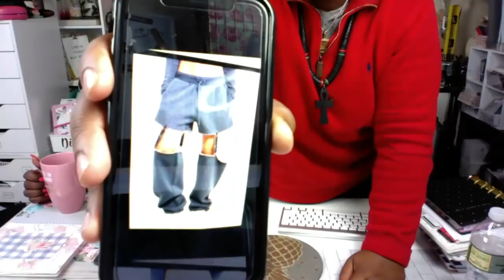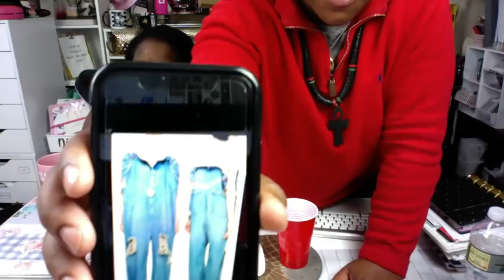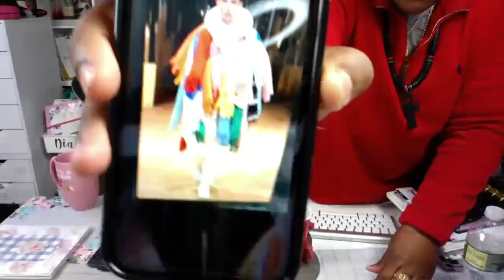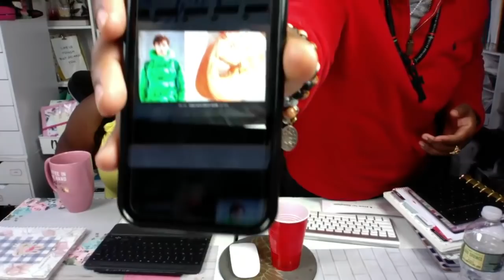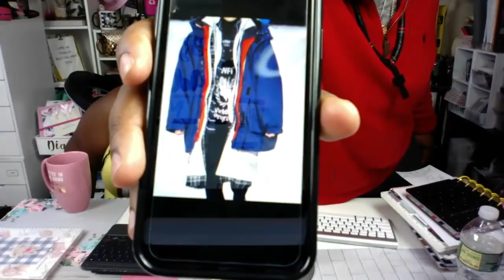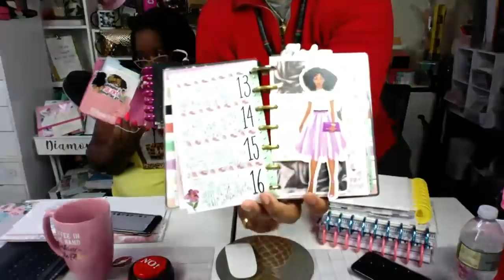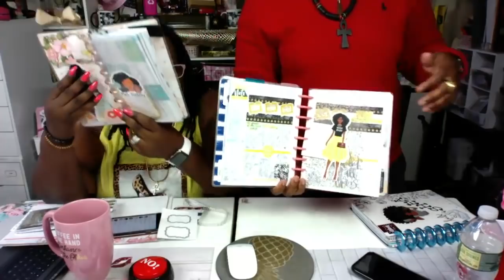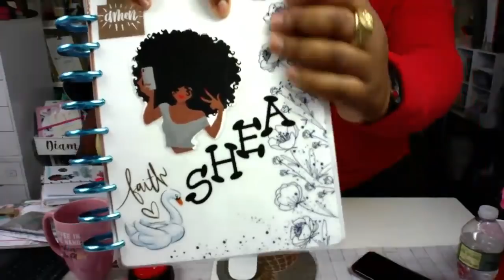DnP Fun Friday with a Fashion Twist. Ep. 79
• $10 OFF YOUR FIRST ERIN